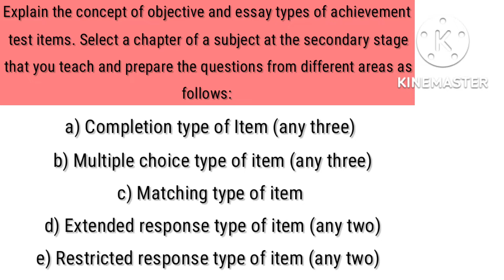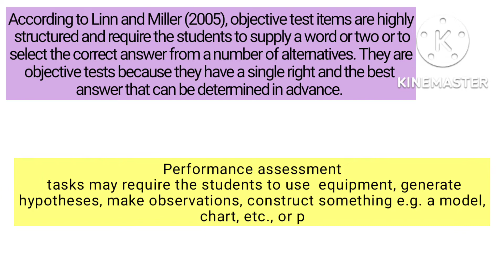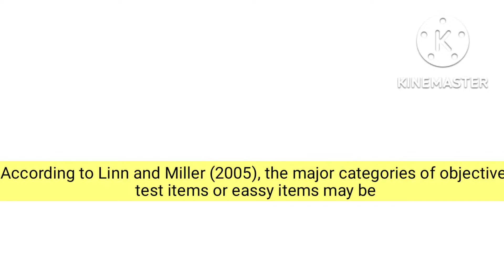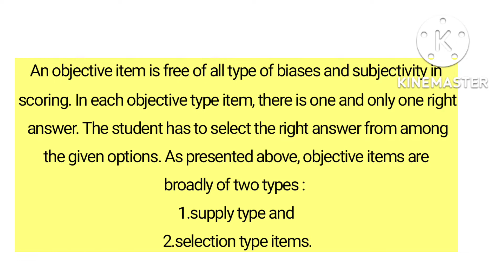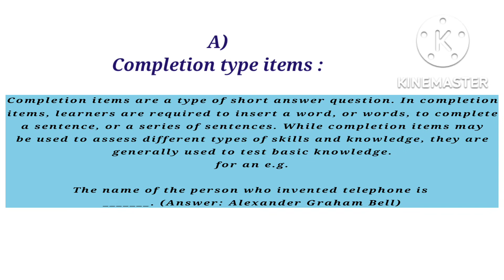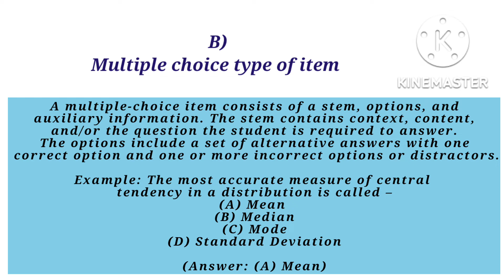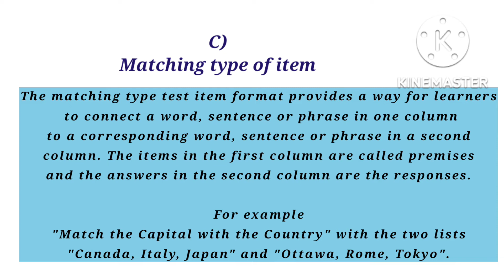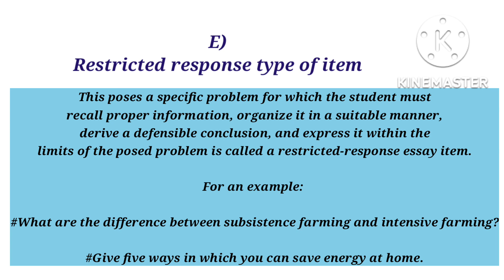BES-127 assignment | ASSESSMENT FOR LEARNING | objectives & essay types of achievement test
Ignou b.ed first year assignment 2021